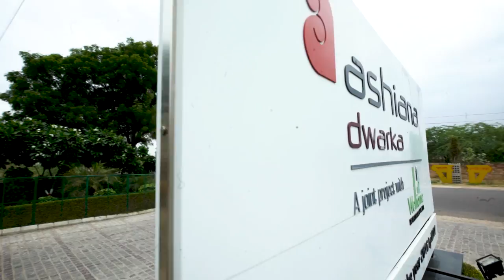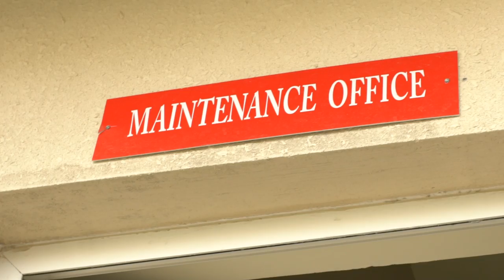Ashiana Dwarka, Jodhpur | Comfort Homes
If you live a pleasant life in the midst of a beautiful and serene surrounding, you feel truly encouraged to share your best experiences with nature. Our residents of Ashiana Dwarka share their happy experiences living in a space that accommodates top class amenities like clubhouse, swimming pool, badminton court, TT room etc.